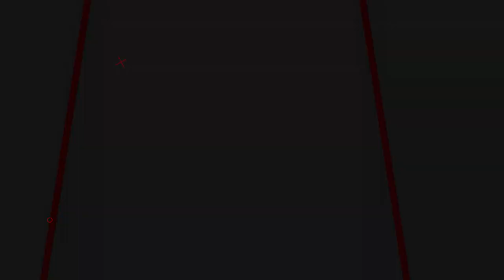UPDATE HARGA PAKET FULSHEET GEJLUK MINI TERMURAH |SENAPAN ANGIN GEJLUK MINI | SENAPAN GEJLUK TERBAIK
📢📢PENTING
Pastikan transaksi menggunakan nomor rekening resmi perusahaan kami :